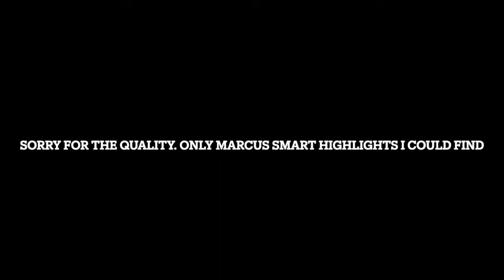Brandon Ingram and the Pelicans are Putting the NBA on Notice!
I told yall about Brandon Ingram!